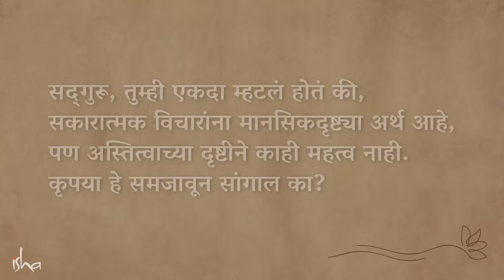पॉझिटिव्ह थिंकिंगचे (सकारात्मक विचाराचे) धोके! | Why Positive Thinking Won't Take You Far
सकारात्मक विचार करणे जगात लोकप्रिय होत आहे. या व्हिडिओत सद्गुरू या मार्गाने गेल्यास काय परिणाम होतील आणि यामुळे लोक वास्तवापासून कसे दूर जाऊ शकतात हे सांगतात.
सद्गुरूंनी रचलेल्या 7 चरणांच्या इनर इंजिनीयरिंग ऑनलाईन कार्यक्रमात भाग घेण्यासाठी नोंदणी करा
किंवा सद्गुरू अ‍ॅप डाऊनलोड करा.

English - Why Positive Thinking Won't Take You Far | Sadhguru